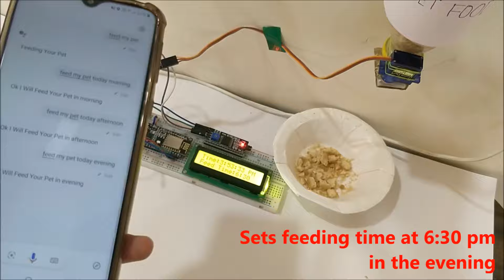How to Make IoT Based Pet Feeder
In this project, we are using a NodeMCU ESP8266 as the main controller, a Servo motor to open & close feeding bottle, and a 16*2 LCD to display the time. We will get the time from NTP servers. Instead of using RTC module for Time and Date, here we used NTP server to reduce the hardware components. NTP servers are better solution for getting time compare to RTC as it is more accurate and can provide the time of any geographical area in the world.